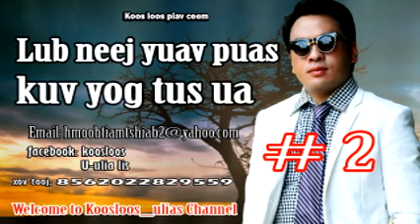Neej yuav puas kuv yog tus ua # 2. 11/13/2017